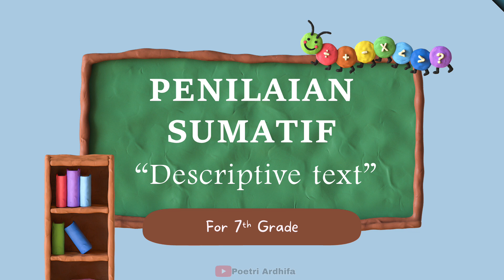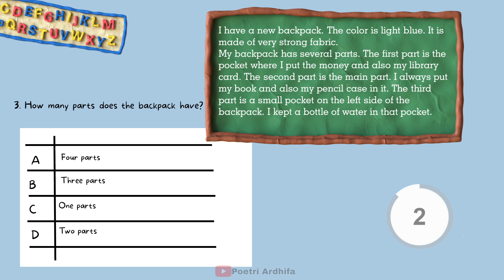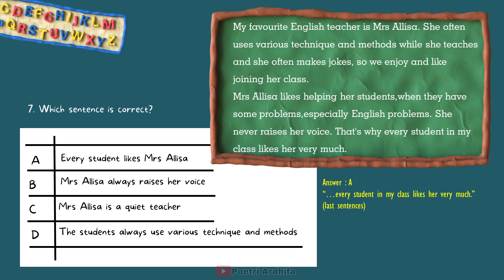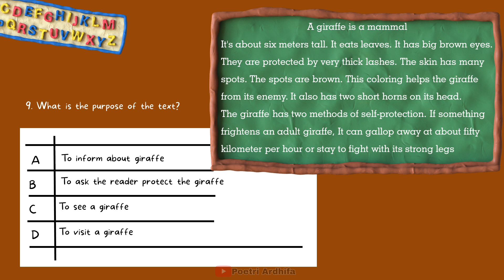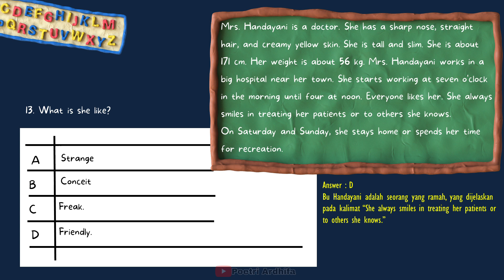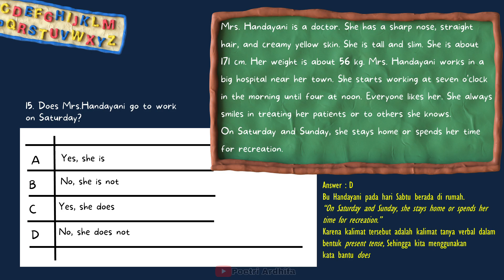BAHASA INGGRIS KELAS 7 - PENILAIAN SUMATIF - DESCRIPTIVE TEXT | SUMATIF - PENILAIAN HARIAN